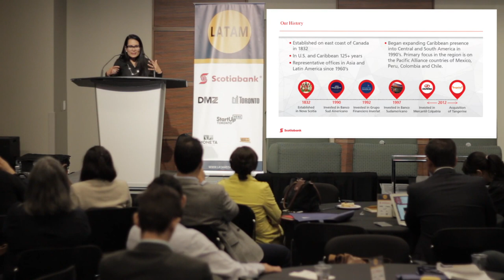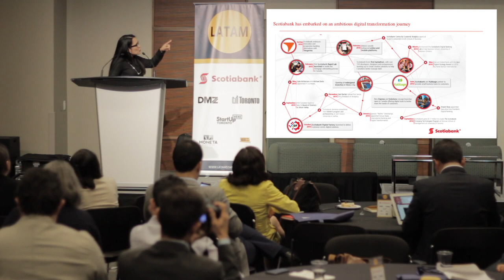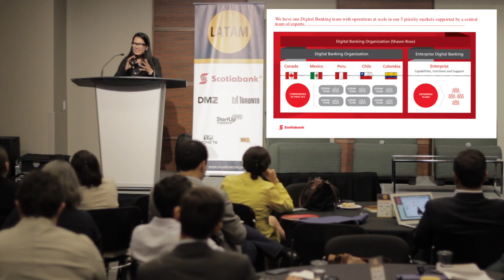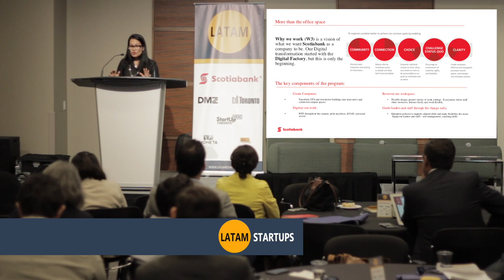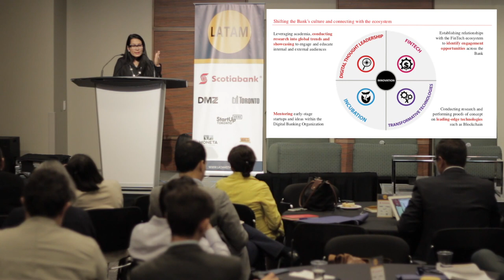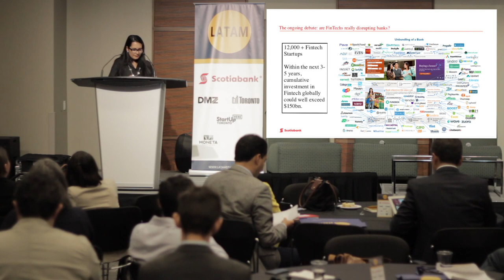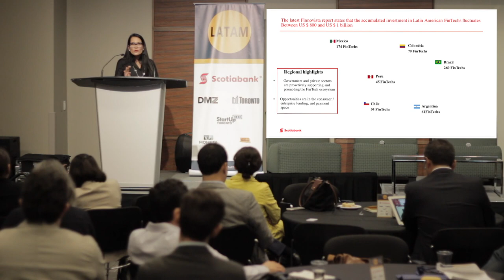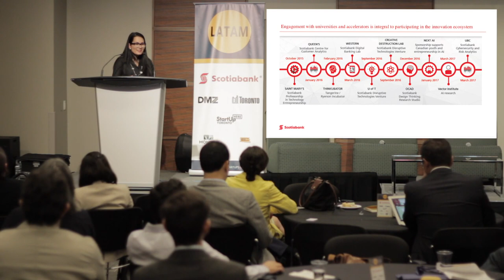Scaling up Opportunities for Canadian and Latin American Fintech Startups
VP, Fintech Partnerhip at Scotiabank Thayde Olarte presented at the LatAm Startups Conf 4.0 Toronto how Scotiabank is supporting Fintech startups to scaleup new markets.